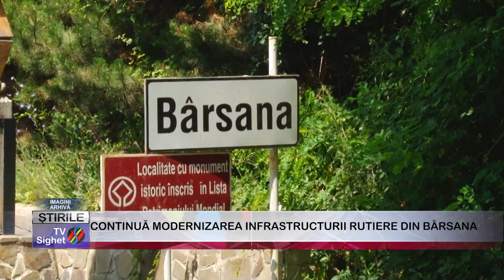11 CONTINUĂ MODERNIZAREA INFRASTRUCTURII RUTIERE DIN BÂRSANA